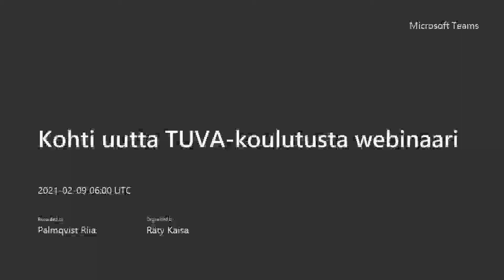Kohti uutta TUVA-koulutusta: LUVAsta TUVAan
Pauliina Raittila, Eiran aikuislukiosta kertoo siirtymästä LUVA-koulutuksesta TUVA-koulutukseen. Tallenne Opetushallituksen webinaarista 9.2.2021.